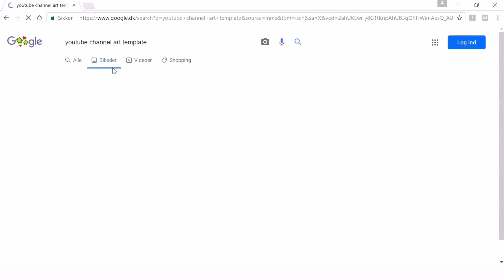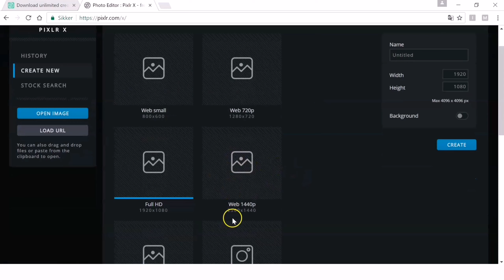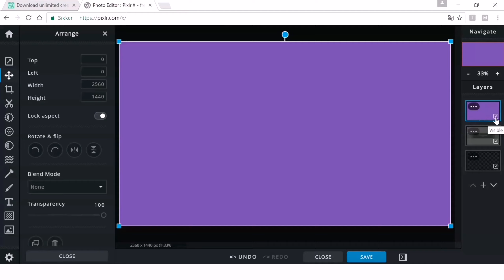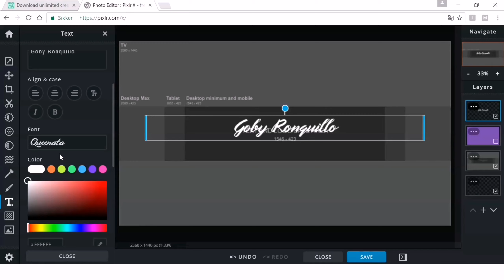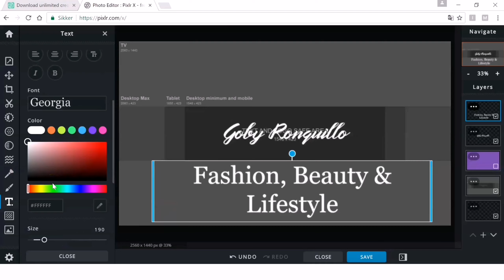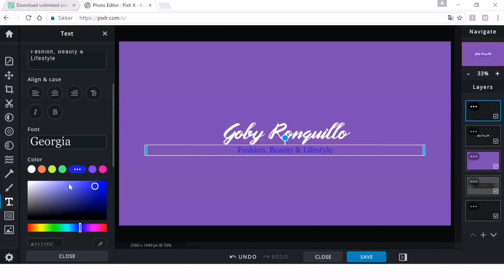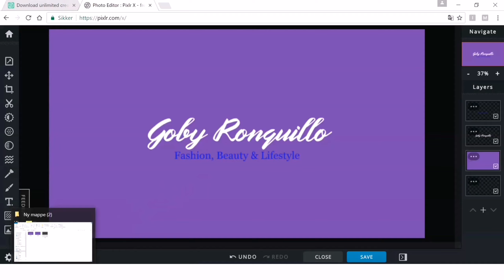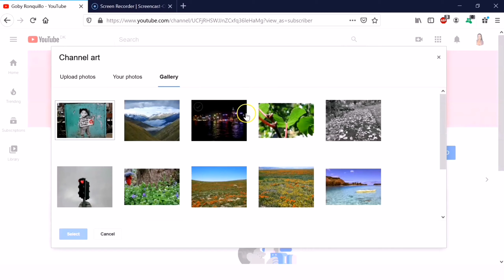HOW TO CREATE A YOUTUBE CHANNEL BANNER! + PIXLR + PC | TAGALOG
HOW TO MAKE YOUTUBE CHANNEL BANNER USING PIXLR!
HOW TO MAKE YOUTUBE CHANNEL BANNER USING PC!
HOW TO MAKE YOUTUBE CHANNEL ART TAGALOG!
EASY STEP BY STEP ON HOW TO MAKE YOUTUBE CHANNEL BANNER!
EASY WAY TO MAKE YOUTUBE CHANNEL ART!